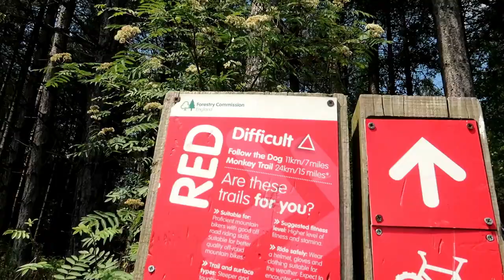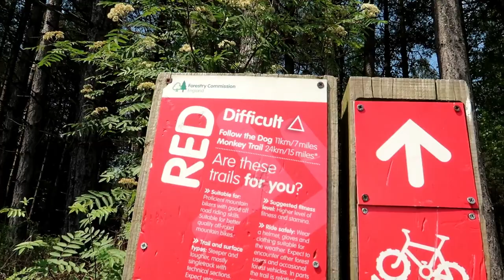Total wipeout! Cannock Chase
Matthew and Sam back at it again with another Vlog! Follow us as we tear up Cannock Chase (Follow the dog) on our mountain bikes. Watch until the end to see Sam hit the deck as he whips around the last few corners of the trail. I'm sure the phrase ''all the gear and no idea'' fits us perfectly.